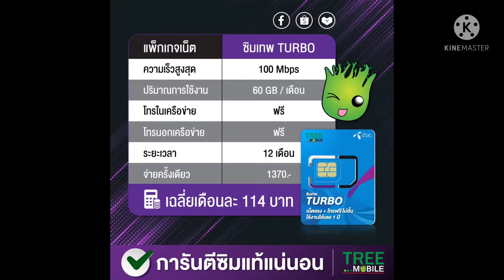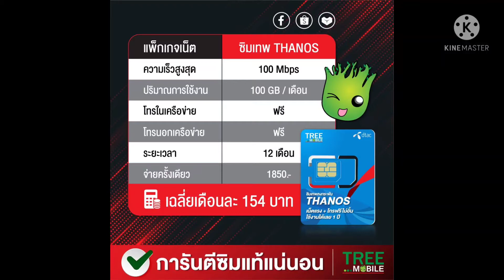ซิมเน็ตสุดคุ้มแห่งปี จ่ายครั้งเดียวอยู่